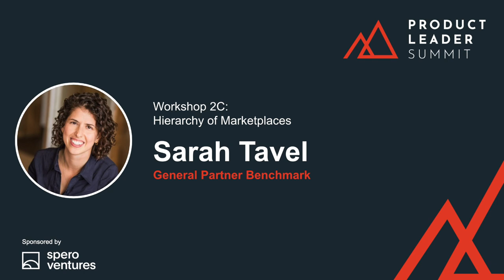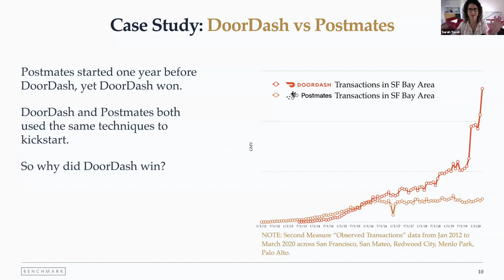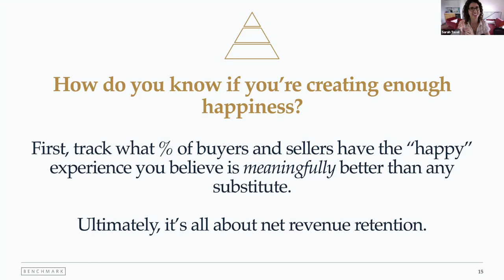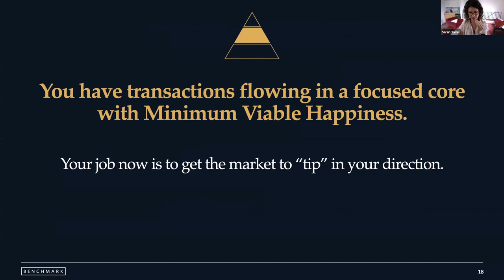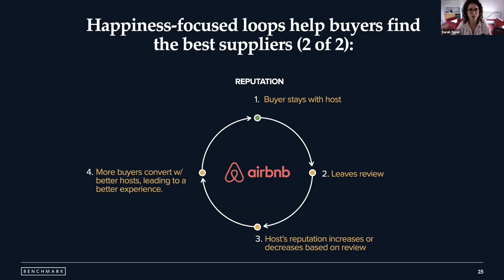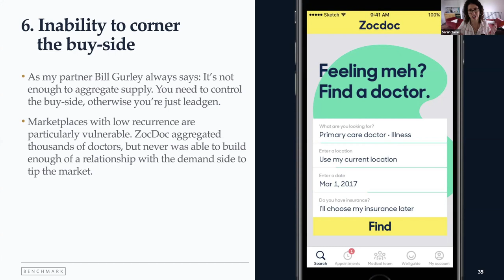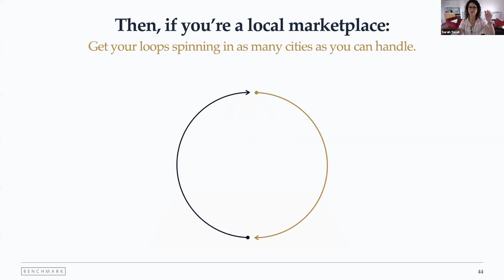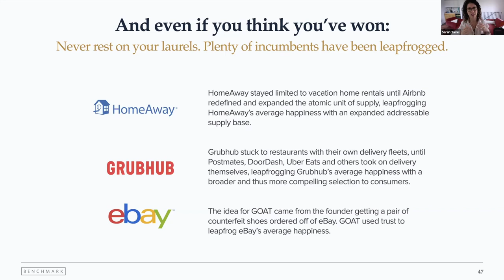"Hierarchy of Marketplaces" with Sarah Tavel at the 2020 Product Leader Summit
How do you build an enduring, profitable marketplace?

In this presentation, Sarah Tavel lays out a framework that synthesizes her learnings, both as an investor at Benchmark, and as an operator at Pinterest. She discusses how to focus correctly when you kickstart a marketplace. Then what it takes to tip a market. And lastly, how to build dominant, “winner take most” value.

Sarah Tavel is a General Partner at Benchmark. Sarah invests in consumer businesses (particular focus on marketplaces & social), SaaS, and the future of work. Sarah led Benchmark's investment and currently sits on the boards of Chainalysis, Hipcamp, Rekki, and three additional unannounced companies. Prior to Benchmark, Sarah was a Partner at Greylock Partners, where she led Greylock's investment in Sonder and Gixo (acq). Before Greylock, Sarah was the product lead for search, recommendations, machine vision, and pin quality at Pinterest. As one of the first 25 employees, her first order of business was to launch Pinterest internationally and close the Series C financing. Sarah then moved into product, becoming Pinterest’s founding PM for search and discovery, and launching Pinterest’s first search and recommendations features. She also led three acquisitions as she helped the company scale through a period of hyper-growth. Sarah graduated from Harvard College with a degree in Philosophy. How do you build an enduring, profitable marketplace?